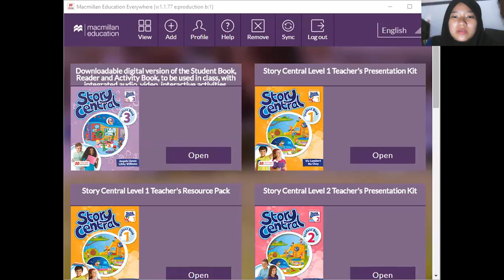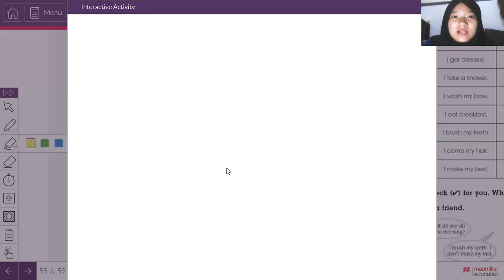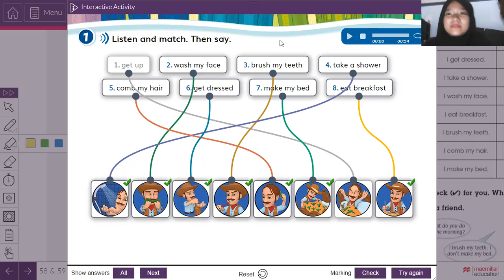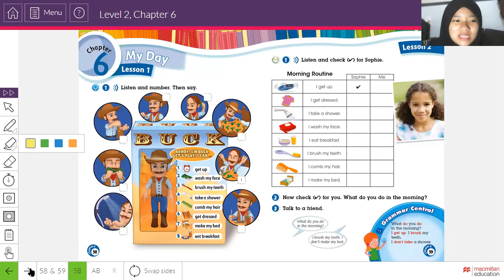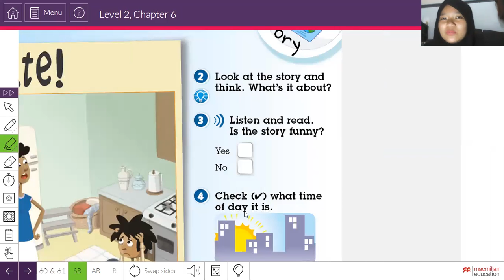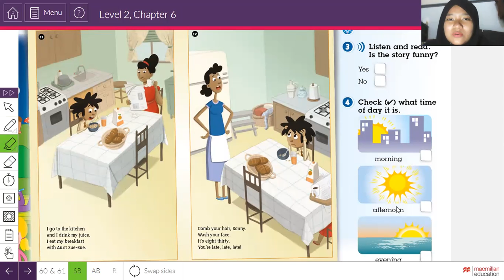English Cambridge 2 ICP - Chapter 6 - 3 February 2021